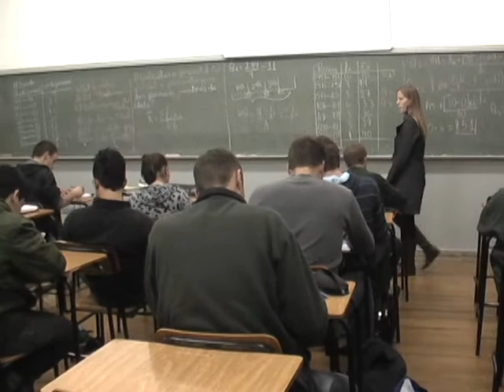Unicentro é a única universidade do Paraná a participar de projeto do Ipea